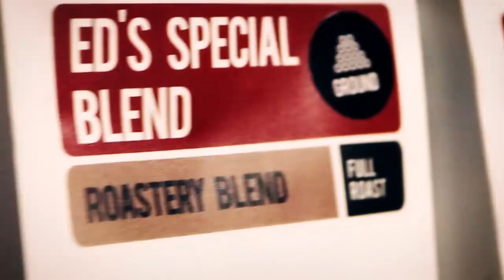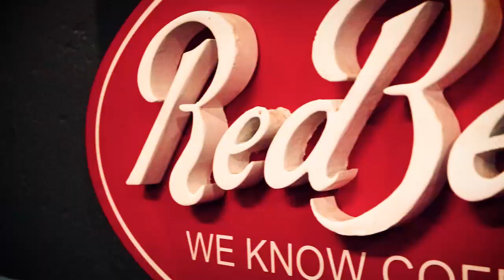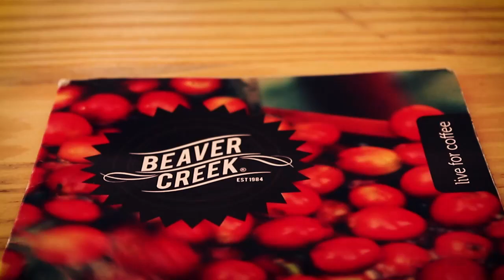Beaver Creek Coffee Estate and Roastery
A recent visit to Beaver Creek Coffee Estate and Roastery, wow what a wonder time and awesome coffee. If you ever in KZN Port Edward, you have to stop in and have a cup of coffee.

Videographers: Craig Botha, Barnie Botha, Aaron Cooper
Post Production: Craig Botha